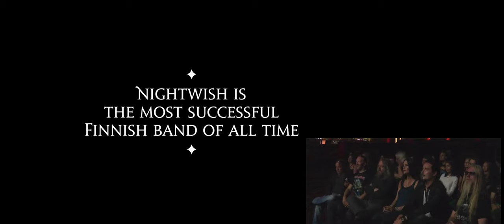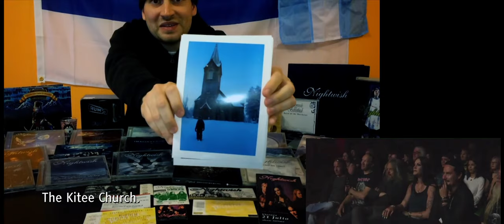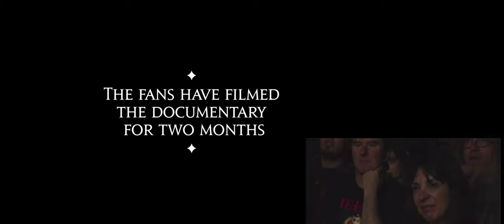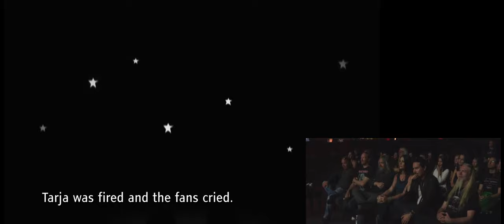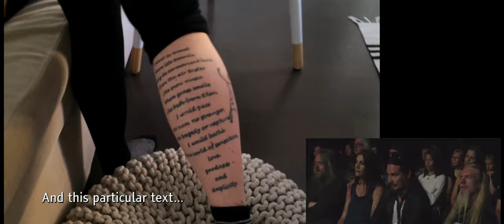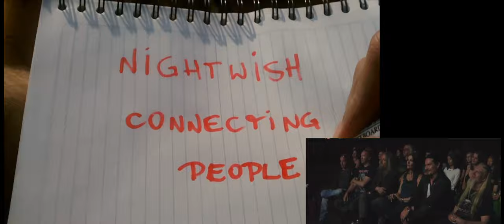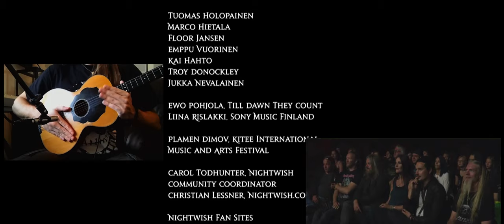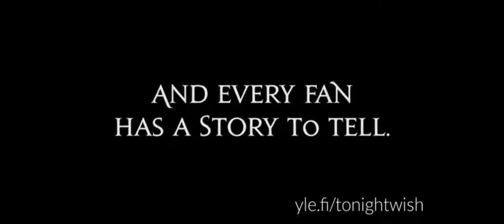To Nightwish With Love premiere night with the band & fans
"To Nightwish With Love" documentary filmed in 2015. The band and fans watched it together on the premiere night.
Official site: yle.fi/aihe/to-nightwish

0:00 Introduction
04:03 Movie starts
14:04 The Saga Prologue
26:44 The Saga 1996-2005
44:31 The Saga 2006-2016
1:02:17 Band interview